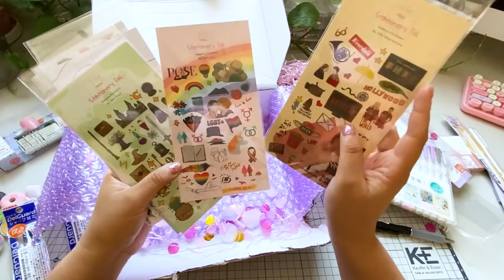🎨ILUSTRANDO CON STATIONERY PAL ⎟ Papeleria Bonita 🌸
💖Links de Stationery Pal 💖